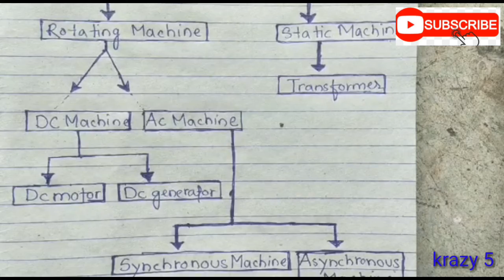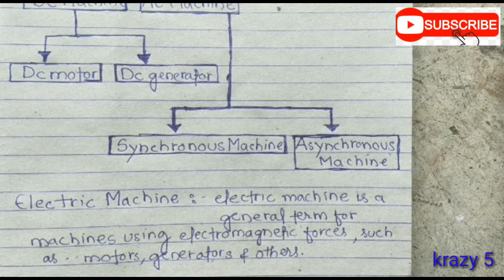Electrical machine - krazy 5